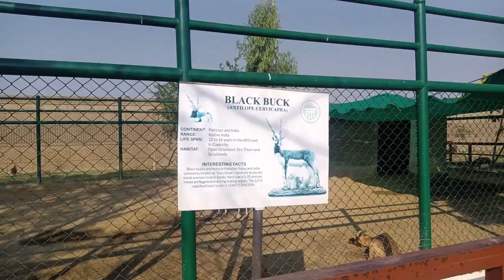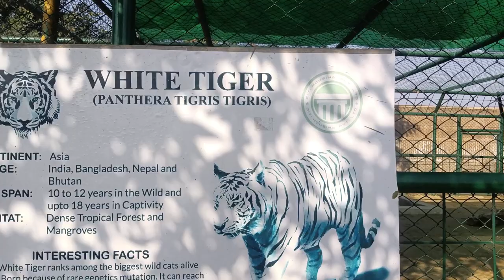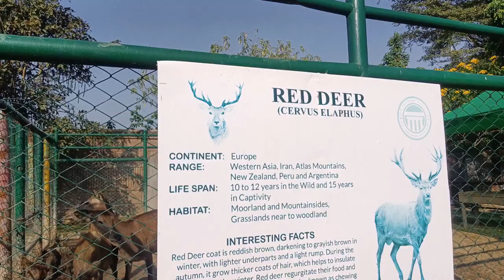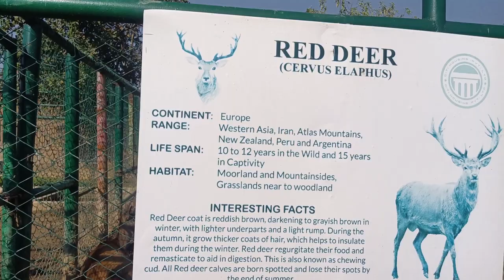Our Ultimate Joy Revealed | City Housing Sialkot Zoo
Description

Welcome to our daily vlog channel, where we share the joy and adventures of our everyday lives. Join us as we navigate through the bustling streets of Sialkot and take you on a journey through the fascinating City Housing Sialkot Zoo. From rare animal encounters to heartwarming stories, our channel promises to bring a smile to your face every day.

citi housing sialkot
city housing
 daska road
citi housing
zoo
sialkot real estate
 sialkot
 beautiful house
bahria town
 modern zoo
housing scheme
sialkot tour
china citi restaurant
 trafalgar square replica
luxury gym & spa
 monuments of greek pillars
the opera cinema
city housing sialkot
city housing zoo
zoo in sialkot
 City housing sialkot zoo
Our Ultimate Joy Revealed
Ajaz Maqsood Vlogs